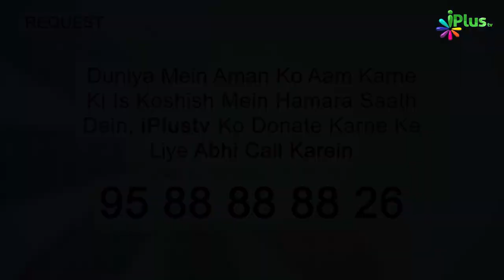Murda Zameen Allah Ki Ek Nishani | 5 Minute Ka Madarsa 511 | Sk Arshad Hussain Mohammadi | iPlus TV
Murda Zameen Allah Ki Ek Nishani | 5 Minute Ka Madarsa 511 | Shaikh Arshad Hussain Mohammadi | iPlus TV

UPI : donateilm@icici